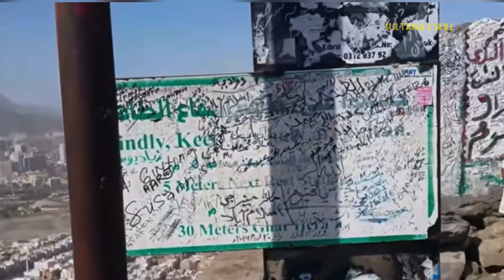হেরা গুহা || জাবালে নুর || Jabale Noor 2018 || প্রথম ওহি নাযিলের স্থান Sultana's Skill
Hera Guha || Jabale Noor 2018 #